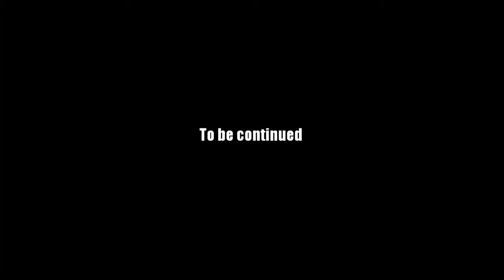AQ Worlds "Red Alert" (Quest)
Quest:Red Alert

NPCs:Shushan

Monster List:None

Turn in:Beacon Placed x4

Equipment Won:None